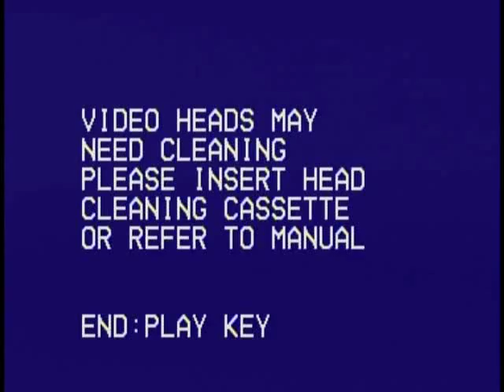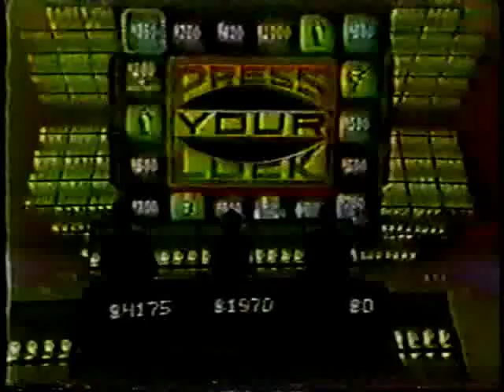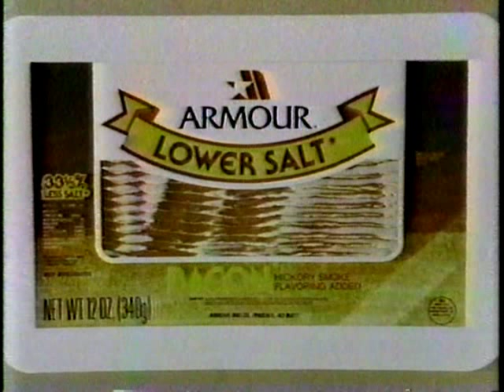Press Your Luck #661 - Ken/Lisa/Mark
From April 10, 1986.  Ken is back to "work with it" after winning $29,024. The next episode is #663.